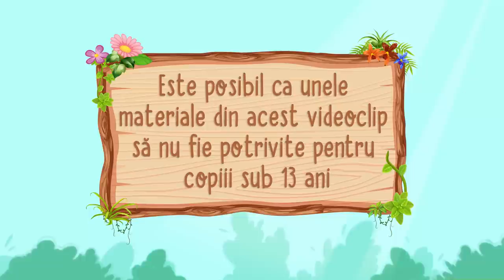Rochia curcubeu a Zânei Păianjen 👗 The Rainbow Dress of Spider Fairy🌛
Rochia curcubeu a Zânei Păianjen 👗 The Rainbow Dress of Spider Fairy🌛 @woafairytales-romanian8687
✨ Despre acest canal:
WOA Fairy Tales - Romanian angajează un adolescent cu vârste cuprinse între 13 și 18 ani.
Conținutul nostru este împărțit în următoarele categorii: fabule, basme populare, magice, mitice, legende și narative care pot fi găsite în fiecare playlist specific. Sperăm că vă plac cu toții canalul nostru și vă rugăm să vă abonați pentru a primi notificări cu privire la cele mai noi videoclipuri încărcate.